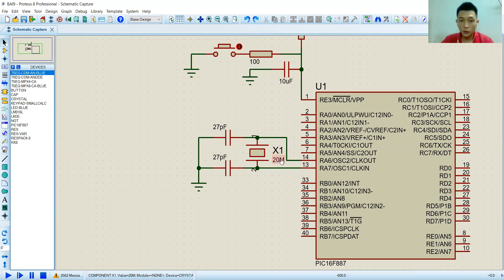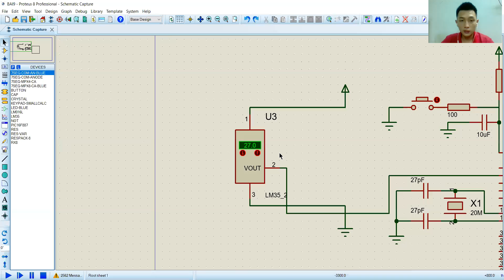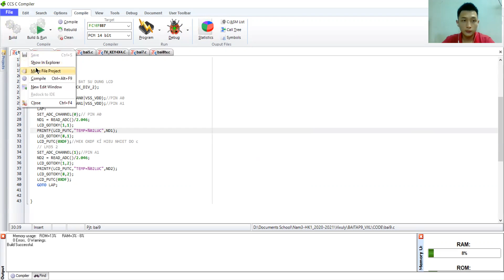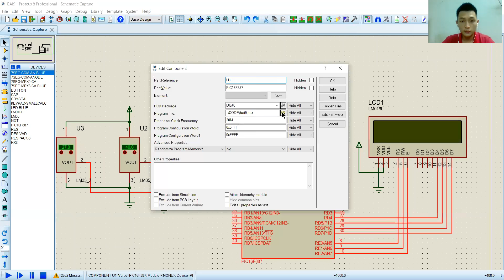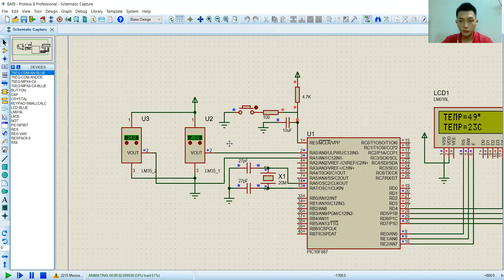Bài tập 9 Vi xử lý_Trịnh Anh Tuấn_18146248_Lớp Thứ 4 tiết 3-5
Bài tập 9: Viết chương trình đo và hiển thị nhiệt độ từ 2 cảm biến LM35, hiển thị giá trị trên 2 dòng của LCD